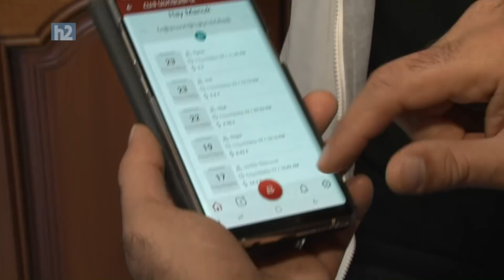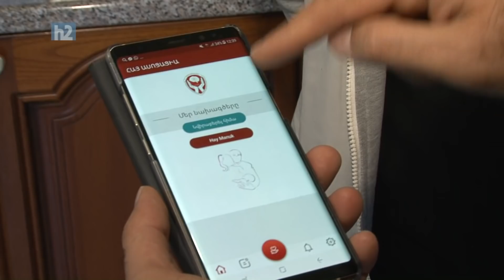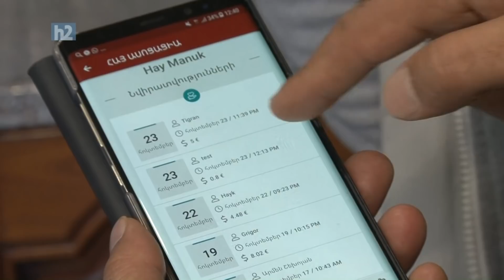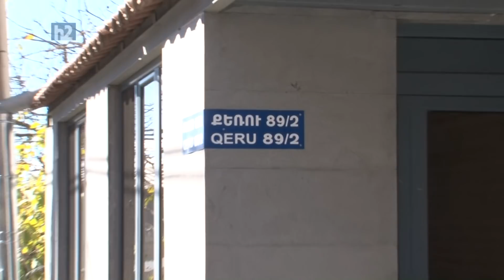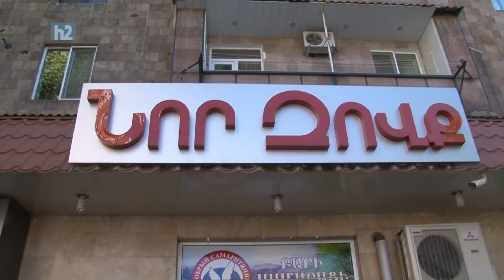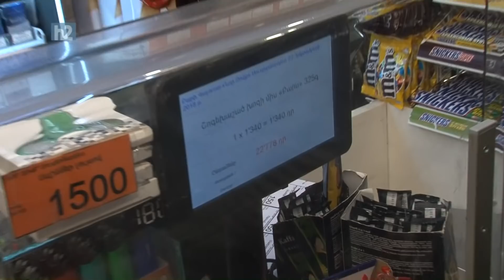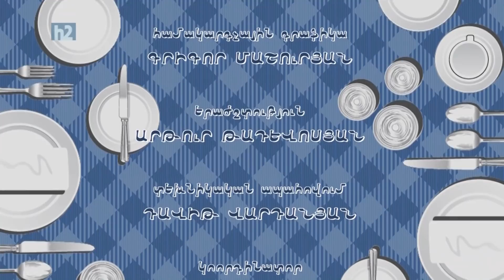Tigran Hakobyan, Тигран Акопян, Տիգրան Հակոբյան